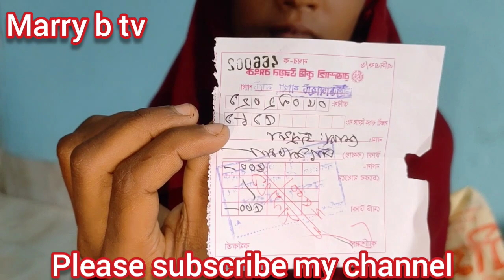মা ভিক্ষা করে তাই আমার সংসার ভেঙ্গে যাবে, আমার কি দোষ? আর কতদিন স্বামী ছাড়া থাকবো।